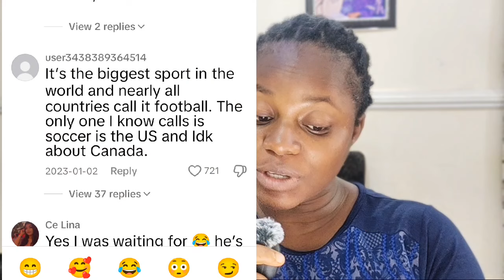NON AMERICANS RESPOND TO " "WH@T PI$$ES YOU OFF ∆BOUT U.S?!!